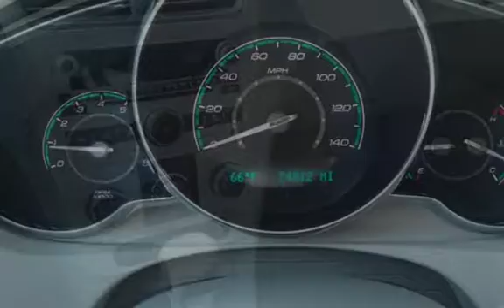2012 Chevrolet Malibu LS for sale in Littleton, CO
Very clean 2012 Chvey Malibu LS with powered windows, powered locks, powered mirrors, powered drivers seat, theft protection, air conditioning, tilt wheel, cruise control, traction control, information center, cd player with aux port hook up, onstar ready, and this car comes with keyless entry!!!

AutoTrek provides the highest quality Auto Broker Service in the State! If you don't see the new or used vehicle you're looking for in our inventory, simply call one of our trained Automotive Consultants and we'll find it! We work with over 80 dealers and a nationwide network of auto auctions that allow us to purchase almost any vehicle at fleet pricing - saving you time and money.  We specialize in making your purchase as convenient as possible while providing competitive pricing. With a simple phone call we can arrange financing, appraise your trade-in, complete all documents necessary to the sale and deliver this vehicle to your home or office (Denver Metro Area only unless additional arrangements are made). If you don't like the vehicle for any reason there is no obligation to purchase!  Not sure what you're looking for?  Visit our brand new 2.5 Acre facility located at Santa Fe and County Line road in Littleton Colorado. We have over a hundred fully serviced, certified used vehicles to choose from - all priced at or below fair market value!